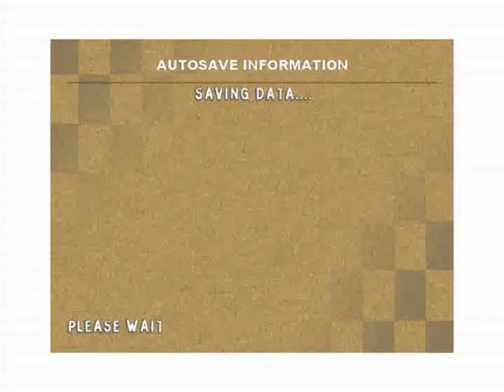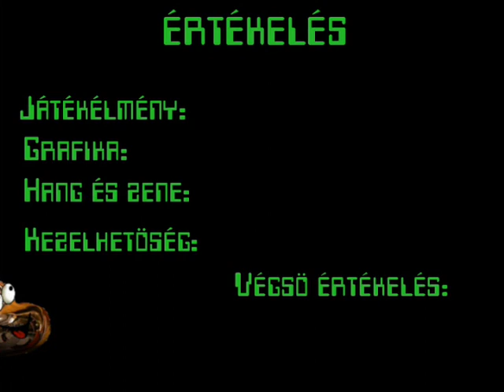Játékbemutató - Kawasaki Quad Bikes (2)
A befejezés és az értékelés, további hiányosságokkal.